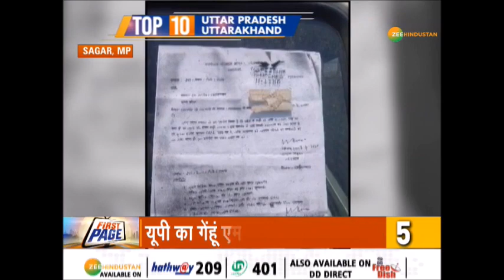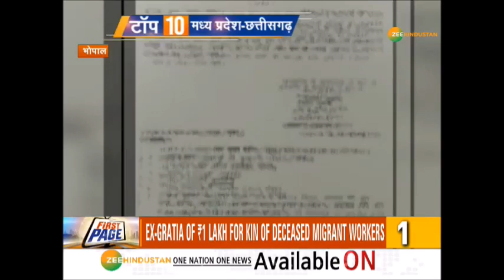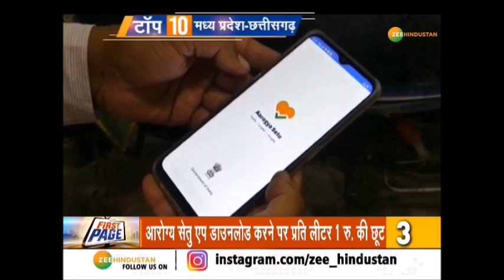मंत्री Chaudhary Udaybhan Singh ने मजदूरों को लेकर विवादित बयान समेत राज्यों की खबरें | Corona News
मंत्री Chaudhary Udaybhan Singh ने मजदूरों को लेकर विवादित बयान समेत राज्यों की खबरें
Delhi-UP Border पर मजदूरों की भीड़ लगी. UP की सीमा में प्रवासियों को police घुसने नहीं दे रही. मंत्री Chaudhary Udaybhan Singh ने मजदूरों को लेकर विवादित बयान दिया. इसके साथ देखिए राज्यों की बड़ी खबरें

About Channel